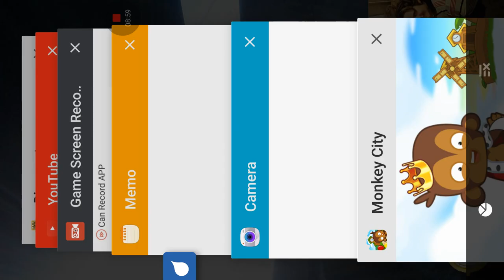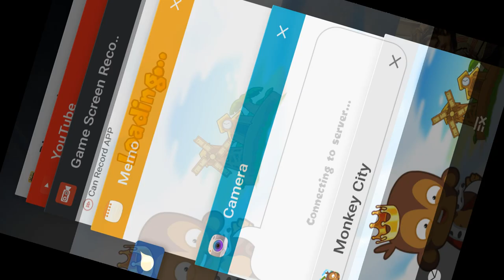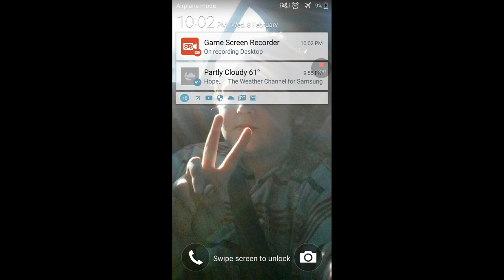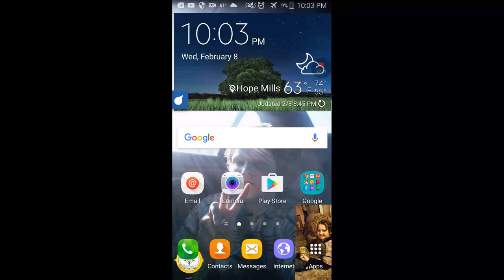Bloons monkey city # 2 (longer)